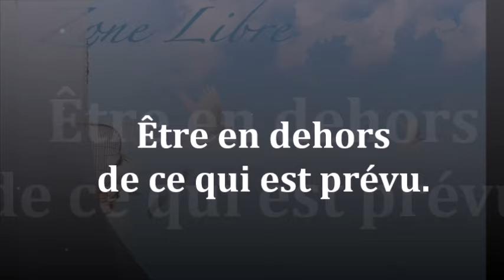1637" Être en dehors de ce qui est prévu par la pensée" Guy ROGER ZONE LIBRE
En dehors de la règle établie, l'esprit retrouve son état authentique , toute l'énergie nécessaire pour fonctionner dans l'ordre naturel est présente. Chaque acte devient une action équitable.